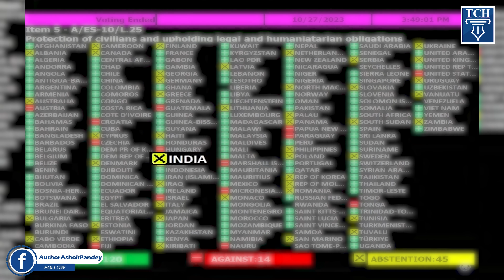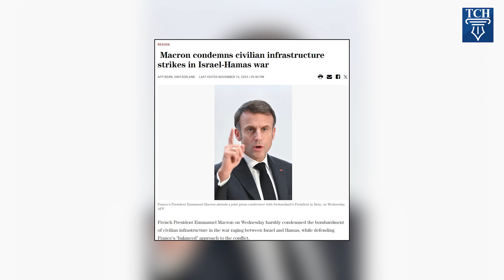सऊदी अरब फ़लस्तीन समर्थकों को क्यों गिरफ़्तार कर रहा है? Saudi Arab Detaining Palestine Supporters!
Why Saudi Arab is detaining Pro-Palestinians? सऊदी अरब फ़लस्तीन समर्थकों को क्यों गिरफ़्तार कर रहा है